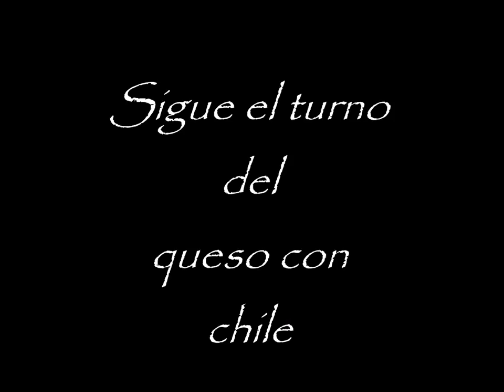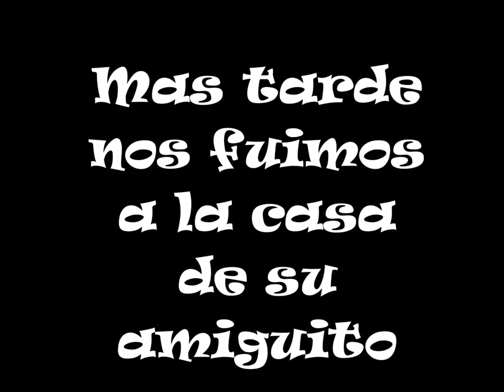RECETA QUESO CON CHILE Y FRIJOLES + YAHEL DE PASEO CON SU AMIGO